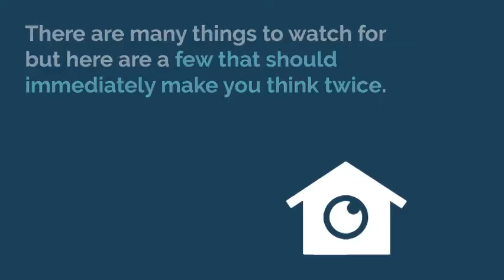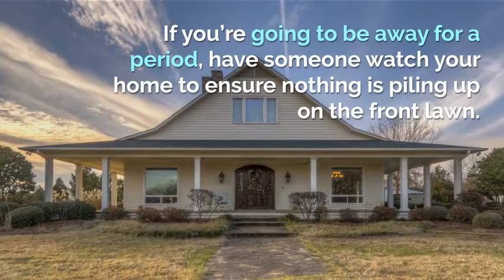Signs That A Burglar Is Targeting Your Home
Here are some signs that might indicate a burglar is targeting your home. Always remember to have a burglar alarm installed for incidents such as this.
or call us toll free at 844-MAC-SAFE.